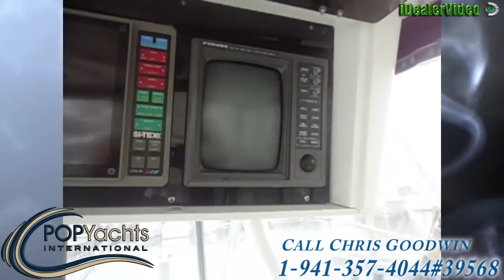[UNAVAILABLE] Used 1995 Luhrs 38 Tournament Flybridge in Island Park, New York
1980 Ocean 42 Super Sport in Cheriton, Virginia - $65,000

1985 Ocean 46 Supersport in Hobe Sound, Florida - $99,000

1981 Ocean 42 Super Sport in Ocean City, Maryland - $85,000

1985 Egg Harbor 41 Sportfish in New Bedord, Massachusetts - $45,000

1987 Jersey 40 Sportfish in Toms River, New Jersey - $59,000

1985 Magnum Marine 380 Flybridge SF in Pensacola, Florida - $44,500

1985 Trojan 37 SF (11 meter - Dive Boat) in Key Largo, Florida - $18,500

1989 Luhrs 38 Tournament in Holden Beach, North Carolina - $57,500